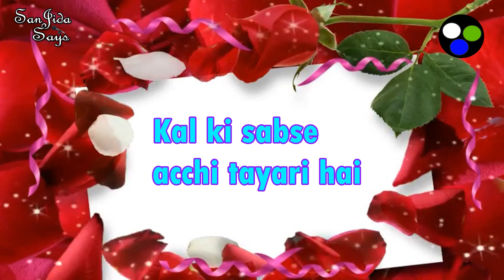New Good morning WhatsApp status | Hindi Poetry Status | Shayari Status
good morning apps,good morning alarm ringtone,good morning akash,
good morning alarm,good morning aarti,good morning all ok whatsapp status,
a good morning status,a good morning song,a good morning call,
bhakti song,b good morning video,b good morning b i'm yawning,
b good morning video download,ash b good morning,r&b good morning songs,